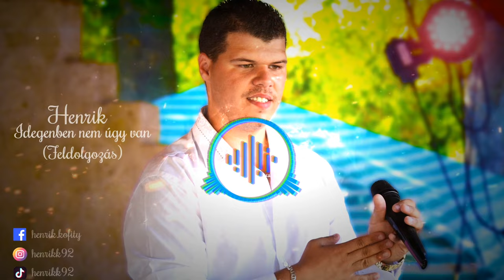Henryk - Idegenben nem úgy van (Feldolgozás)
Hangszerelés, stúdiómunka: Henrik
Ének: Henrik